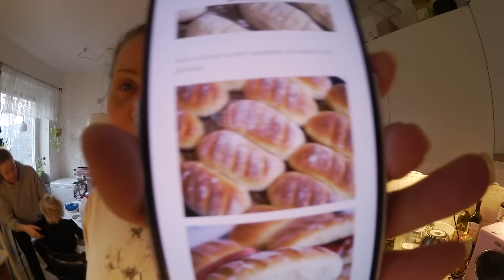BUDGET BRÖD! SUPER BILLIGT OCH SUPER GOTT!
DAGS FÖR ÄNNU MER BRÖDBAK! Vi ska baka The Baguetter. Alltså lite mindre baguetter som är helt MAGISKA i smaken och OTROLIGT BILLIGA! Sen ska vi även testa att baka något som är helt nytt för mig.
Nämligen Dagisbröd på filmjölk helt utan JÄST!

The Baguetter 18 st:
100 g smör (jag för mitt egna smör)
3 dl mjölk ( du kan använda vatten med mjölkpulver)2 dl kallt vatten
50 g jäst
2 tsk salt
2 ägg
3 msk socker
Ca 13 dl vetemjöl special

Tillagning:
Smält smöret och tillsätt mjölk och vatten. Låt det bli 37 grader.
Smula ner jästen i en bunke.
Tillsätt smör och mjölk blandningen
Tillsätt äggen
I med resterande torra ingredienser
Låt jäsa i 30 minuter
Forma till små baguetter
Jäs igen på plåt i 30 minuter
Grädda i 7-10 min i 225 grader

Dagisbröd:
1 L filmjölk
1,8 L rågsikt
1,5 dl vetemjöl
3 dl sirap
4 tsk bikarbonat
2 tsk bakpulver
3 tsk brödkryddor

Tillagning:
Blanda ihop de torra ingredienserna
Häll i filmjölk och sirap
Fördela i 2-3 brödformar som är insmorda med olja
Grädda i 45 minuter i 100 grader
Höj graderna till 175 och grädda ytterligare 30 minuter
TA en termometer är mitt tips. Den ska bli 97 grader på insidan för att vara klar.

Smaklig måltid
Tips! Ska du använda dagisbröd att rosta så frys in dem i redan skurna skivor.

Här på kanalen får ni följa vårt liv. Allt från vardag, till utflykter, till matlagning till shopping etc. Jag kör även en budget serie där jag kommer med tips på budget mat och recept för att alla kostnader ökar och jag tror att vi alla kan få ner våra matkostnader lite. Om inte så är det lite kul med en ny serie och lite utmaning.

Jag, mamma Ellie jobbar deltid som redovisningskonsult, vloggar på min kanal och bygger upp min onlinebusiness på sociala media. Kortfattat.